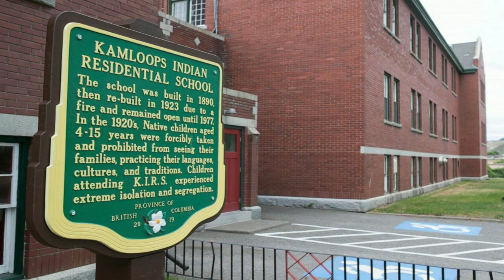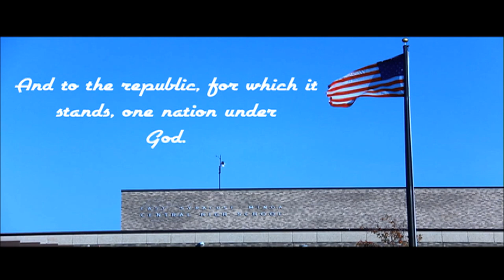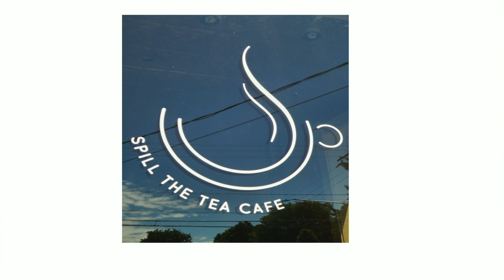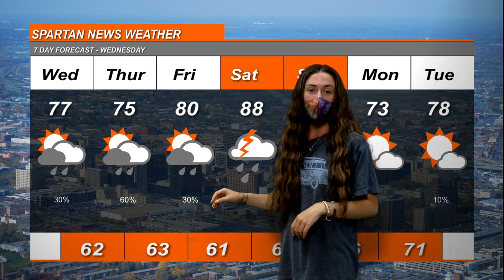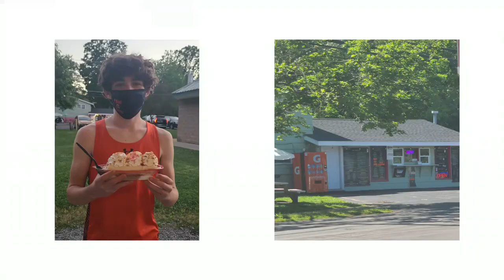June 2 2021 Morning Show